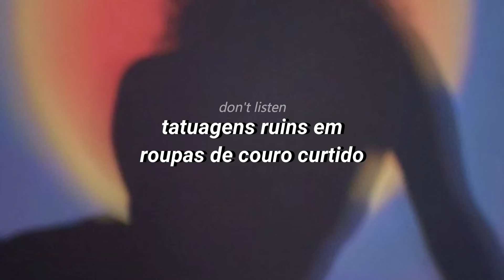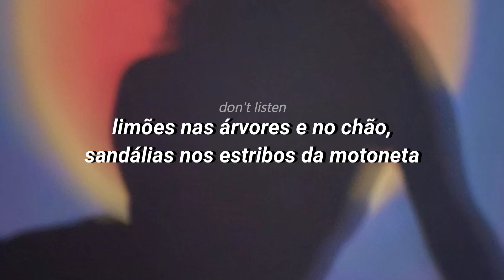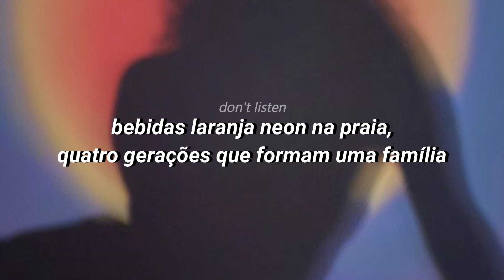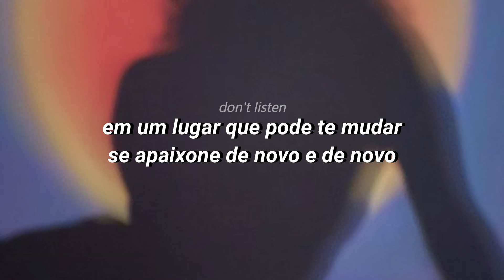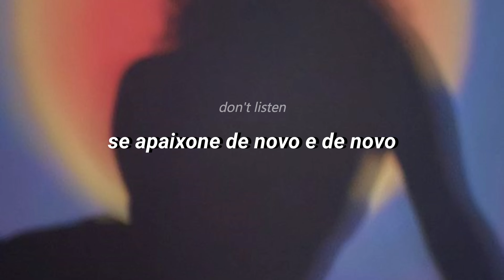everything is romantic - charli xcx [TRADUÇÃO/LEGENDADO]